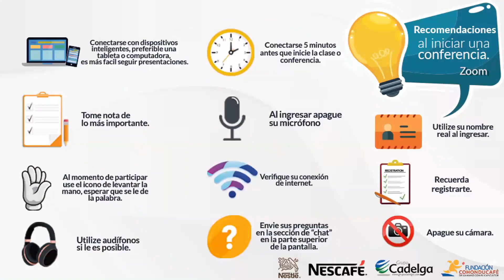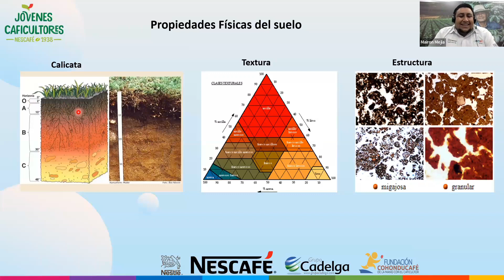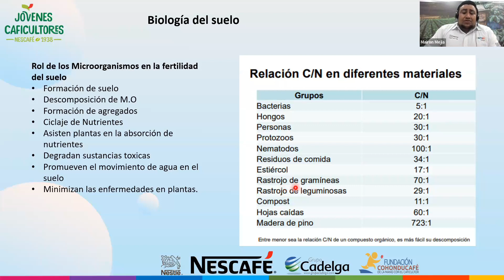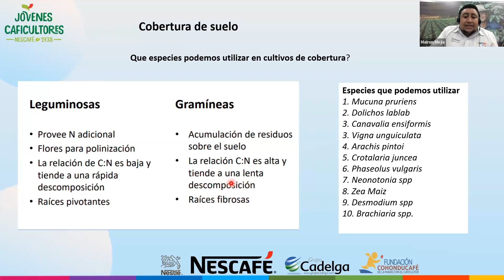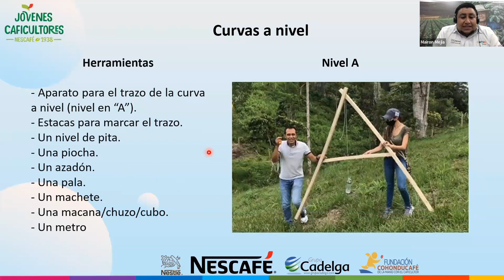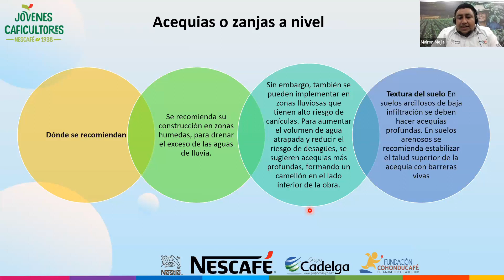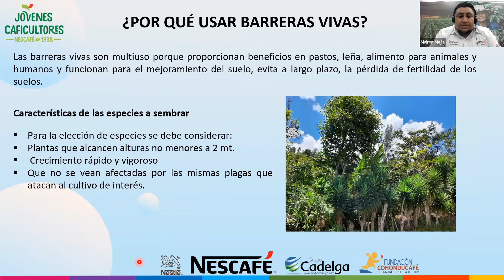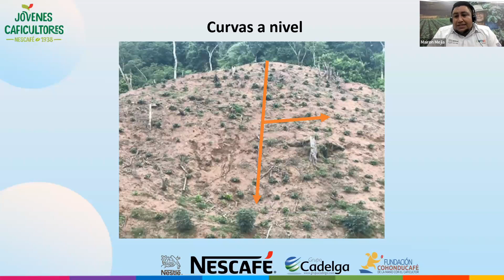Tema: Conservación y restauración de suelos